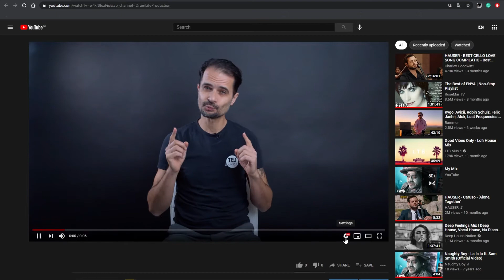Video plesna šola Tej Dance | 28 Ritem 1-1-½- ½-1 | CHA CHA CHA 4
V osemindvajsetem videu boš spoznal/-a osnove ritma 1-1-½- ½-1 katerega tradicionalno plešemo na CHA CHA CHA.

Skozi kratke video posnetek boš osvojil 9 osnovnih plesnih kock za vse družabne plese, zato kar hitro skoči na naslednjega in naj se zabava prične. 💃🏻

 🎼 Seznam glasbe na katero lahko trenirata:
Poglavja videa (chapters):
00:00 - uvod
00:49 - učenje osnovnih plesnih kock
02:52 - preplesavanje
03:48 - zaključek
Lahko pa se naročiš tudi na naše novičke in spremljal vse novosti, ki se dogajajo v naši plesni šoli

Želimo ti veliko plesnih užitkov. ✅

Projekt "Vrnimo ples ljudem" je bil ustvarjen z namenom, da ples vrnemo v vse domove in to za celo življenje. Skozi serijo video šol vas bomo naučili osnovnega gibanja po ritmu in predvsem kako ZAČUTITI ritem glasbe in se po njej gibati.
Skozi naš kanal lahko spreljamaš video šolo, ki te bo polpeljaja korak po koraku skozi vse družabne plese in te naučila osnov, ki jih boš lahko izkoristil/-a na vseh plesiščih ali pa kar doma v tvoji dnevni sobi.